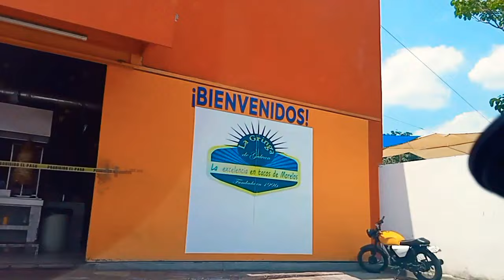La "Gringa" Famosa Taquería de Morelos